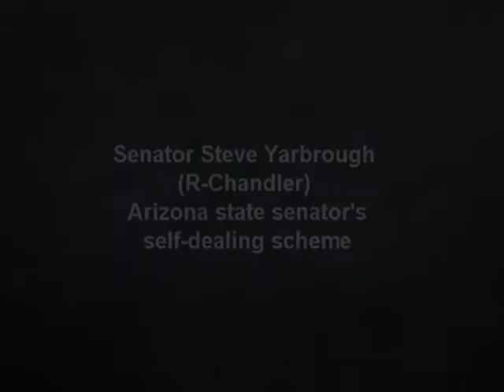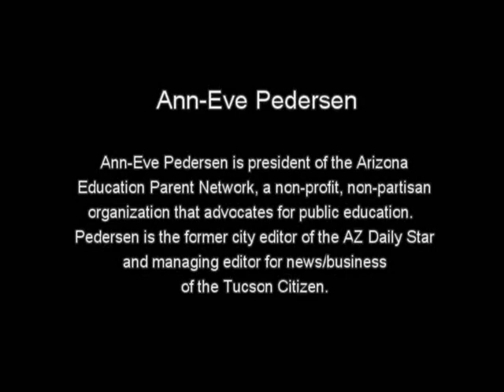Sen. Steve Yarborough: Arizona state senator's self-dealing scheme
Sen. Steve Yarborough continues to line his pocketbook with private school tax credits through legislation he sponsors.  Despite his clear conflict of interest, Yarborough contends he's doing nothing wrong.  He denies sponsoring recent tax-credit legislation to a Phoenix TV reporter, who quickly exposes Yarborough's misrepresentation.